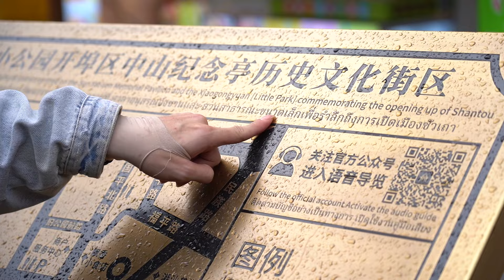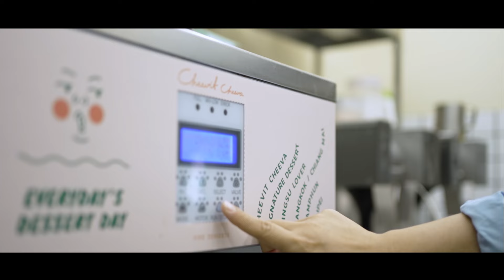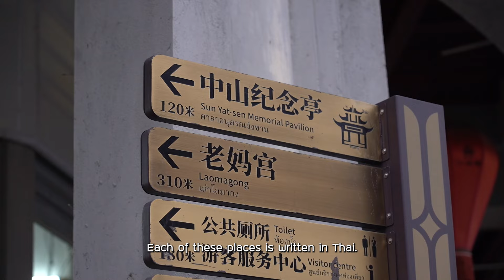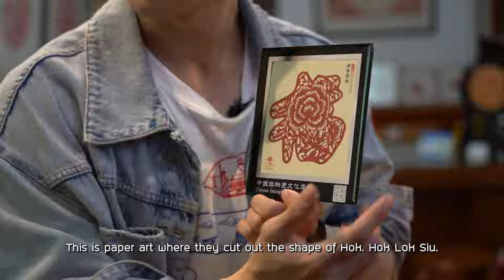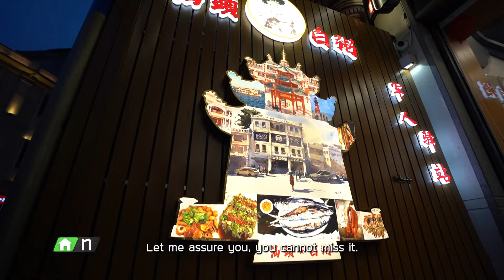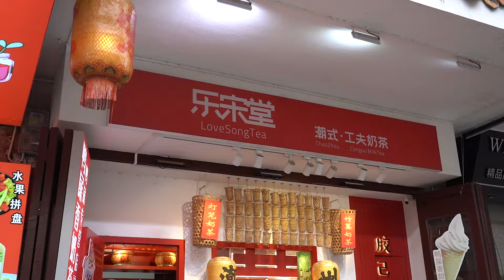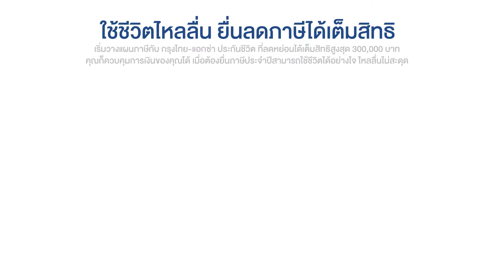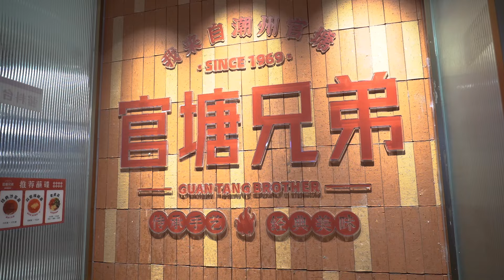The First Ultimate เที่ยวสุดโลก EP 326 : Re-run Shantou ตอน 2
ยังอยู่ที่สาธารณรัฐประชาชนจีน เมืองซัวเถา กับพิธีกรหนุ่มสายฮา เต้ย ธโนทัย สัปดาห์ที่แล้วเราได้พาทุกท่านเดินทางไปเที่ยวที่บ้านดินมรดกโลกกัน ครั้งนี้เราได้เดินทางกลับมาที่ตัวเมืองซัวเถา โดยจะพาไปเดินเล่นที่ถนนคนเดิน พร้อมทั้งหาของอร่อยๆ ขึ้นชื่อประจำเมืองซัวเถากินกัน รับรองความอร่อยแบบจัดเต็มให้อิ่มท้องไปตามๆ กัน